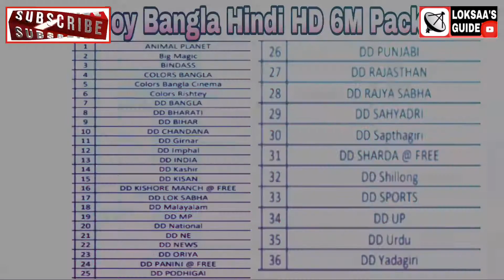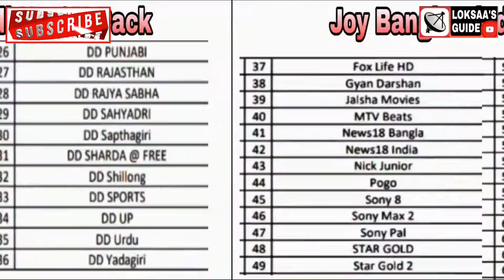6 Months HD Pack Launched By Airtel Digital Tv Only Rs. 233 ??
6 Months HD Pack Launched By Airtel Digital Tv Only Rs. 233 ??

▶️MY TATASKY
▶️MY TATASKY Binge
▶️MY AIRTEL DIGITAL TV
▶️MY Dish TV
▶️MY STB Shelf
▶️MY BOYA MIC